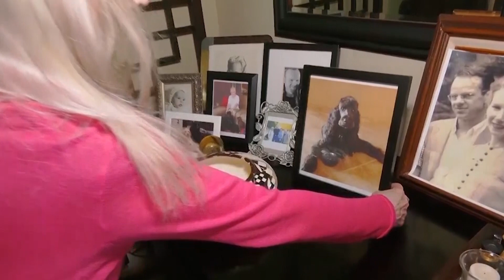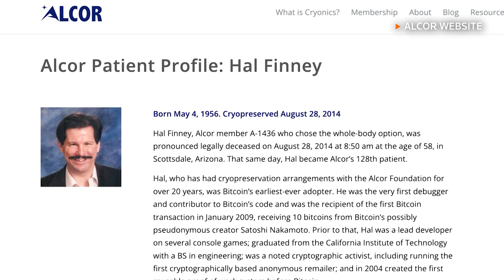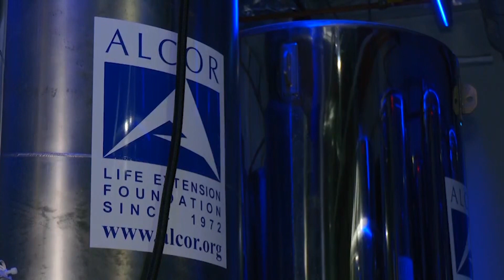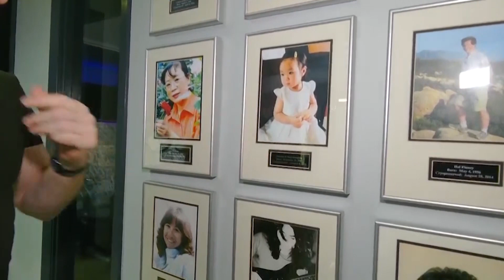Putting death on pause with cryopreservation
With the hopes of being revived in the future, these humans opted to be cryopreserved inside tanks filled with liquid nitrogen. Currently, Alcor Life Extension Foundation has 199 humans who are clinically dead and cryopreserved.